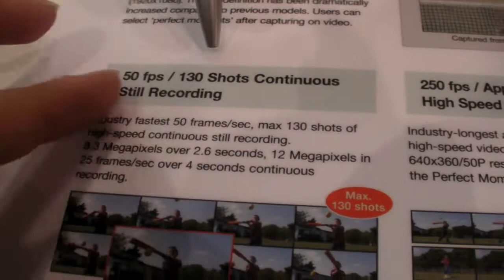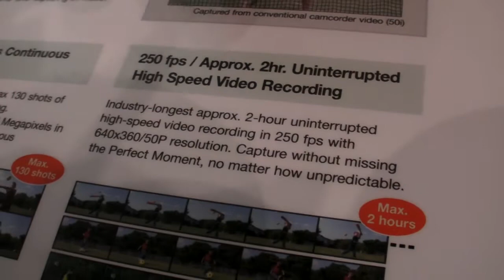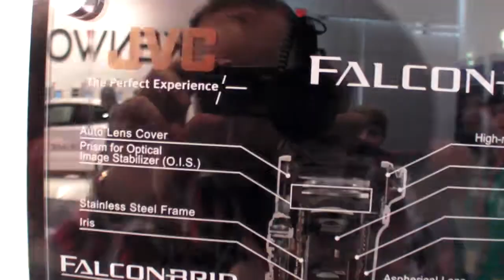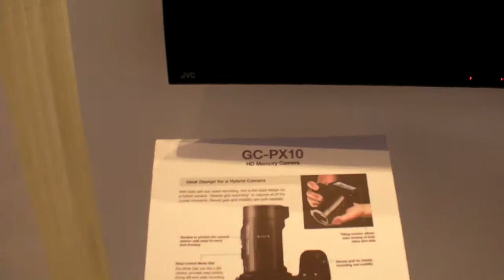JVC GC-PX10 Falconbrid 1080/50p 36mbitps camera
JVC releases this new Falconbrid powered interesting new camera design, it can shoot 50 frames per second at 8.3 megapixels for 130 frames, or 50fps progressive 1080p at 24mbitps and 36mbitps, there is also a 720p at 50 frames per second. You can download some samples recorded with this camera in the links below (consider that the camera hardware and software used to shoot these samples may not be completely finalized although they are planning to release this camera later this month):